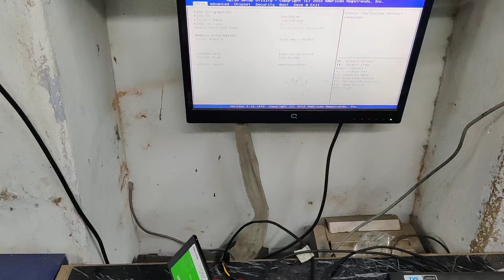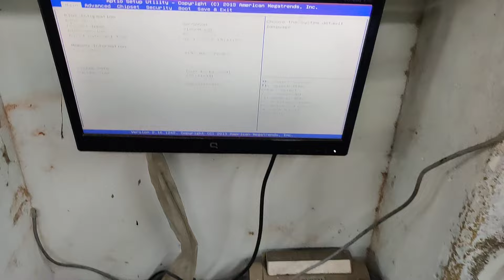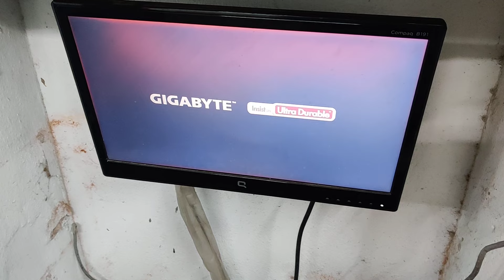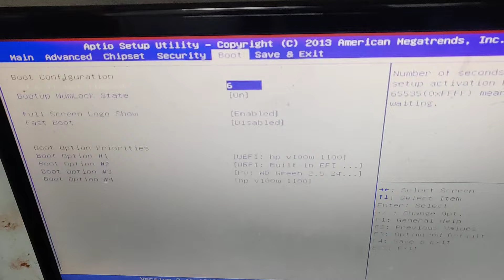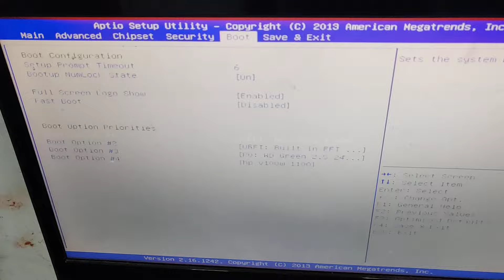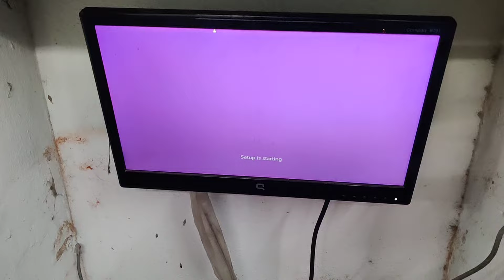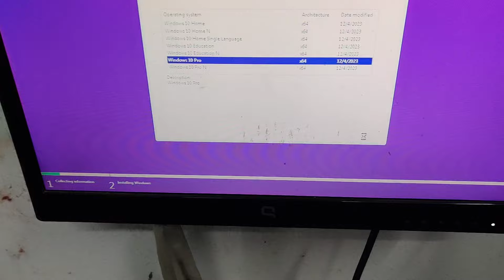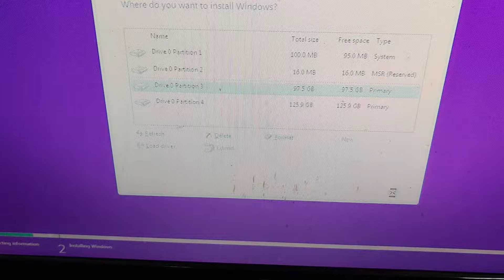How to Use Bootable Pen Drive For Windows 10 Installation In Hindi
Hello Guys, Today I will show you How to Use Bootable Pen Drive For Windows 10 Installation In Hindi

1. PLAYLIST NAME : Computer Hardware & Networking

2. PLAYLIST NAME : Quick Heal Antivirus

3. PLAYLIST NAME : Printer

4. PLAYLIST NAME : CCTV

5. PLAYLIST NAME : Handheld & POS Machine

6. PLAYLIST NAME : Mobile and Accessories

7. PLAYLIST NAME : Outdoor Vacation

8. PLAYLIST NAME : Biometric

9. PLAYLIST NAME : Live Stream